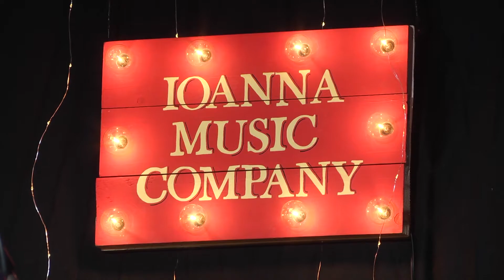Urbino Plays Jazz - Ioanna Music Company a Sant'angelo in Vado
Sant'angelo in Vado, Piazza Umberto I - 20 giugno 2021